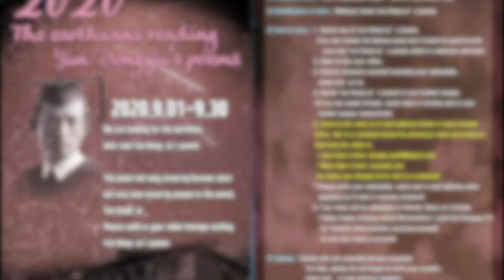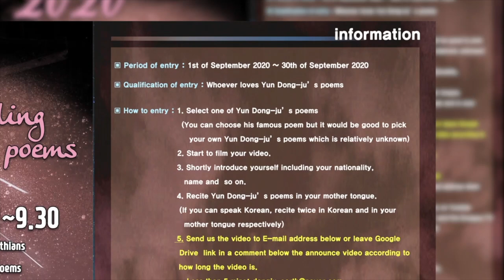11., 비애(悲哀) 외 4편-윤동주 / 낭송 이선경(KOREA)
일이 밀려서 페이스북에 거의 글을 올리지 못한다. '지구인의 시 낭송'을 위해 받은 여러 분의 영상 10여 개가 밀려 있다. 빨리 편집해 올려야 하는데 게으르기만 하다. 며칠 전 단행본 원고를 넘겨  조금 쉬면서 출판을 기다린다. 조금 짬이 나서 영상을 올립니다.
시 낭송가를 많이 만난다. 강연하러 다니면 거의 많은 장소에서 만나는 시 낭송가 선생님들께 나는 부끄럽다. 한때 나는 낭송하시는 분들을 함부로 생각했던 적이 있다. 그 많은 시들을 암기하고 좋은 목소리로 낭송하기 위해 얼마나 애쓰셨을까. 알량한 지식을 갖고 있다고 나는 얼마나 오만한지 모른다.
좋은 시 낭송을 들으면 시를 이해하는데 큰 도움이 된다. 군산 시낭송회 및 시낭송 모임에서 열심히 시를 공부하고 시 낭송하시는 분들을 뵈었다. 아래 영상을 보아도 이선경 선생은 [쉽게 씨워진 시]라고 시집 초판에 있었던 제목으로 발음한다. 원본을 확인한 공부가 그대로 드러난다. 반대로 시 이해를 방해하는 시 낭송도 있다. 시로 지은 노래도 비슷한 거 같다.
첫째, 시에 대한 겸허한 마음이 먼저 있으면 좋겠다. 시를 살리려는 의도보다 자기를 드러내려는 의도가 과도한 낭송이나 노래는 조금 불편하다.
둘째, 아나운서를 흉내내는 목소리보다 자신의 몸에서 나오는 소리 그대로, 되도록 자연스러운 목소리면 좋겠다. 너무 이쁘게 혹은 웅장하게만 낭송하는 것은 거부감이 생긴다.
셋째, 배경음악이 시 낭송에 도움이 되어야 한다. 너무 상투적인 배경음악은 시 낭송의 품위를 손상시킨다. 가사가 있는 노래를 배경음악으로 하면 시 구절에 집중되지 않는다.
아래 이선경 님 낭송은 위 세 가지 문제를 모두 극복한 좋은 낭송으로 보인다. 공주나 부여 지역에 가서 강연할 때 이선경 선생님 시 낭송은 큰 도움이 되었다.